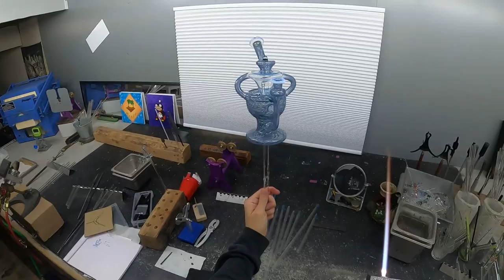Playing with Glass Ep. 2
In this Episode, we will be making a sweet Collab with the Seattle Homie @SwanGlass on Instagram. The sparkle on this prep is Out of this World. Please enjoy the video !